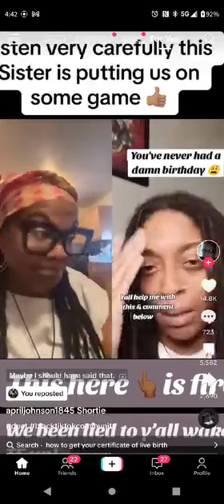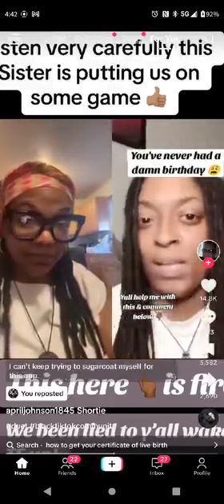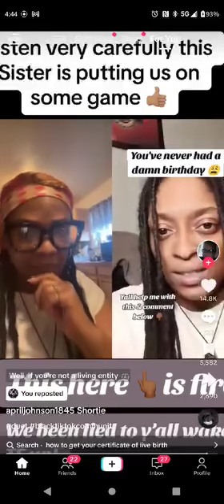😱 TRUTH ABOUT BIRTHDAYS & BIRTH CERTIFICATES EXPOSED 🎂 🎉 (MUST WATCH)